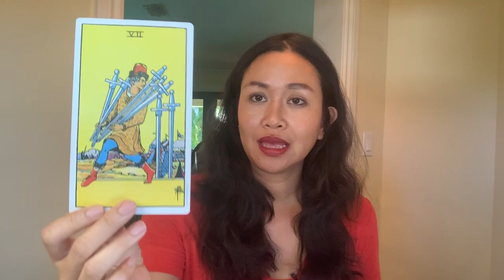ดูดวงราศีพิจิก เดือนมิถุนายน 2563 มีเกณฑ์ถูกหวย มีคนให้เงินมา